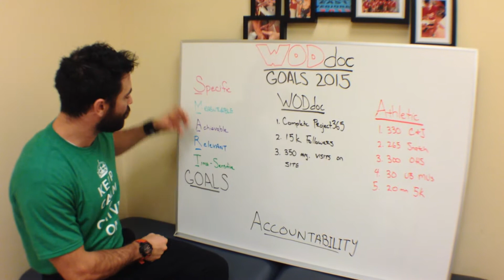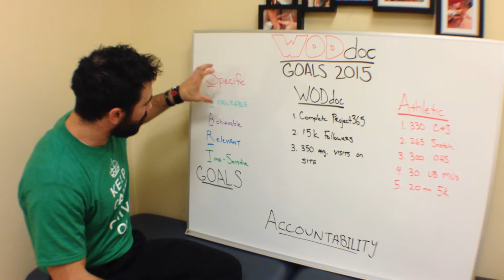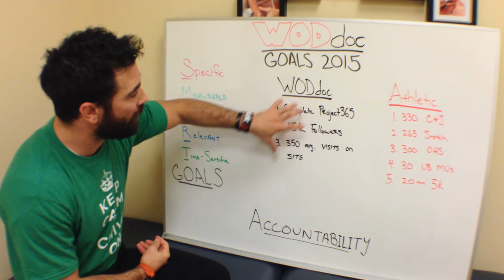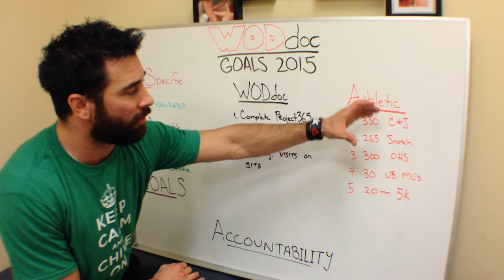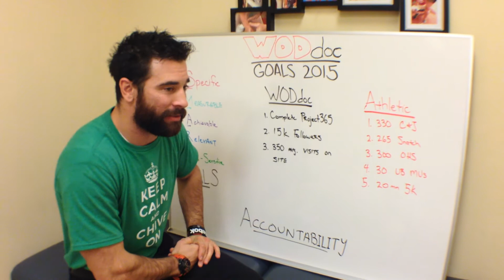WODdoc Project365 Episode 182: SMART Goals